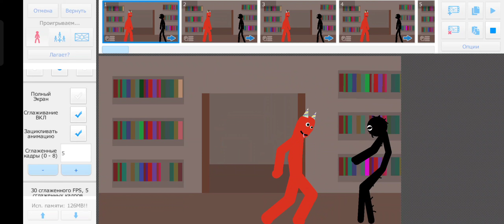Banban vs Seek (Garten of Banban vs Roblox Doors)